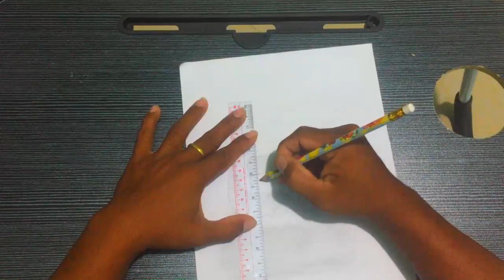Simple 3D Trick Art on Paper, Floating chess, Letter O l Kim Ath Drawing